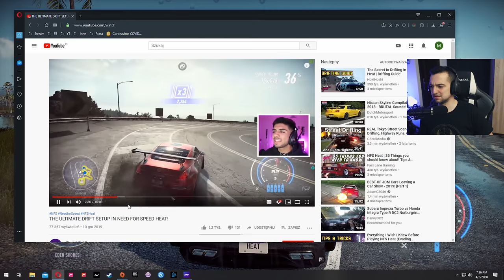Szukamy znajdziek! / Need For Speed heat